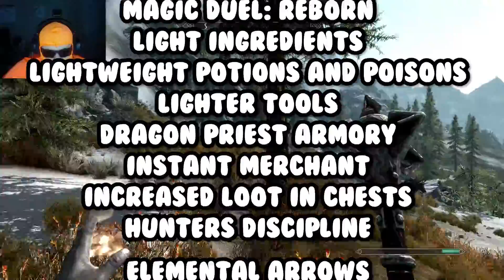Skyrim MODDED Legendary playthrough Ep.2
Today we're going through bleak falls barrow. However the insane jump height that i have makes it difficult for normal gameplay, but is also super unfair due to the fact that i can jump over enemies and cheese them from places they cant reach me in. If you know a fix for this please help me, because i dont want it.
In other news, heres a list of mods im using in this playthrough in case you missed it in the video.
Trolls have loot
Train 99 skills per level
The REAL fus ro dah
A Blood Benders Armor
Tame the beasts of Skyrim 2
Sneak Tools
Ordinator
New Enchantments
More Dragon Lairs
Midas Magic
Magic Duel: Reborn
Light Ingredients
Lightweight Potions and Poisons
Lighter Tools
Konahrik's Accoutrements
Instant Merchant
Increased loot in chests
Hunters Discipline 100%
The Forgotten City
Elemental Arrows
Ebonvale
Dual Wield Parrying
Spend Dragon Souls for Perks
Diamond Weapon Smithing: Archery
Daedric Mask
Daedric Assassin Light Armor
Richer Merchants
Bound Weapons Redux
More Decapitations
Better Trading
Fire, Ice, and Storm Giants
Amazing Race Tweaks (for all races)
Invested Magic
Winterhold Improved
Useful Dawnbreaker
Stronger Daggers
Forbidden Magic: Spell Pack 1
Sounds of Skyrim - The Dungeons
Better Combat AI
Skyrim Weather Beautification
Skyrim Shadows and FPS Fix
Alchemist's Compendium
Random Alternate Start
Pure Waters
Necromancy+
Destruction Spells Improved
More loot from chests
More Dragons!
Master of Time
Level one perks
Left hand rings
Complete Skyforge
Item Rewards for Bounties
Higher Visibility Ore
Greylight
Greylight - FIXED
Frostmourne Sword
Stealth kills for Followers
Faster Vanilla Horses
Faster Mining
Earlier Health Warnings
Dual Wield 2 Handed Weapons
Reduced Dual Casting Spell Cost
Bandolier - Bags and Pouches
Druid Conjuration
Dragonbone Ebonsteel Armor
Dragon Blood - Extra Perk Points
Dragon Knowledge Spell
Craftable Lockpicks
True Compass
Wear Circlets with Hoods
Pickpockets
Bounty Perks
Black Mage Armor
Sneaking Bonuses for what you wear
More Kill Moves
Better Fast Travel
Better Training
Balanced Archery